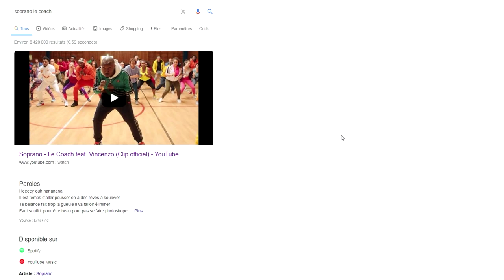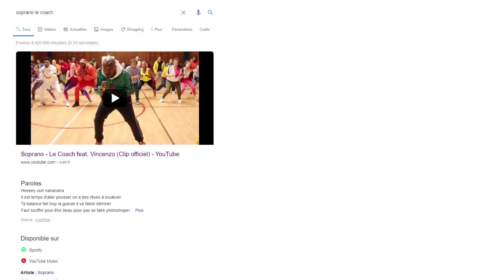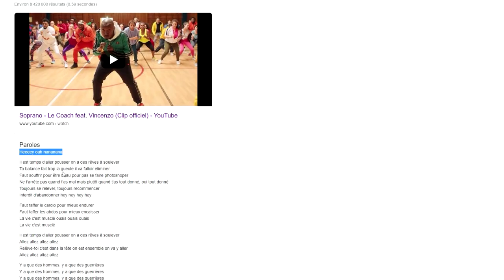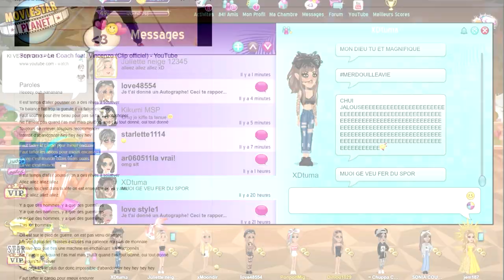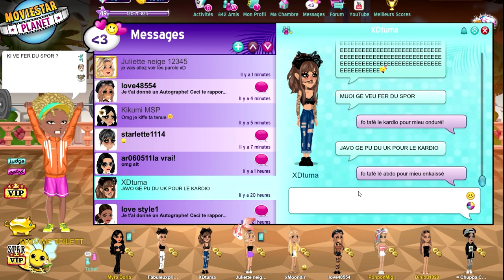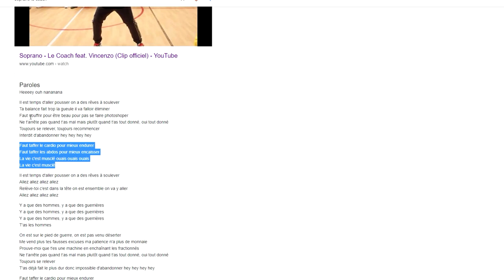ELLE A CRAMÉ MON PRANK SUR MSP !!!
Un petit prank sur msp pour bien commencer la journée !